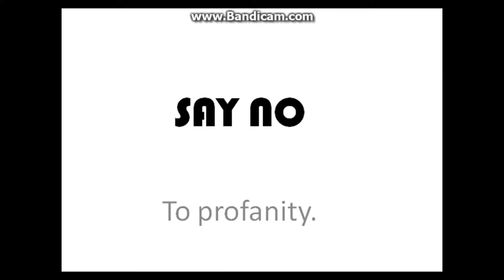I Don't Like Profanity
Original description:
Even these kinds of videos are non-profit! Anything in my channel is NOT intended for commercial NOR financial purposes, they are for educational and/or entertainment purposes only. You might say this is against free speech, but it isn't.

How it was made:
1. I go into Microsoft PowerPoint.
2. I make some slides with text and images.
3. I record the slides via Bandicam,
4. I add sound effects.
5. I save it and then upload it!

Instead of CGPGrey's way of making videos, which takes 600-1,200 seconds per second, mine takes a few to a bunch of minutes, several mins if I'mm procrastinating alot. This was uploaded a few minutes after I made the last slide. But in my recent map videos, procrastination can make videos take to up to a few months.